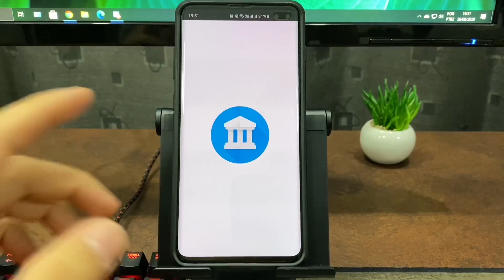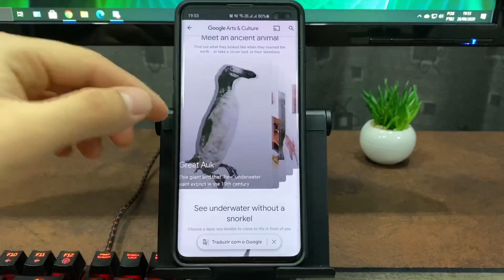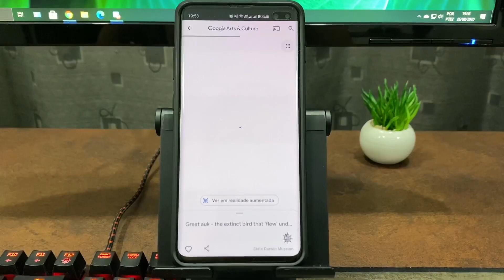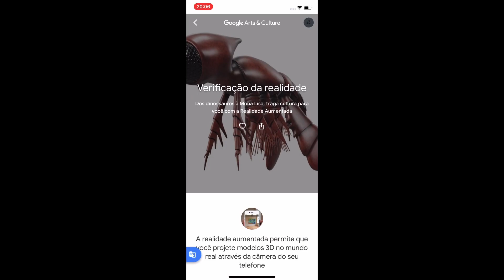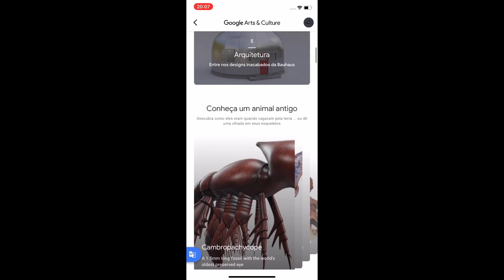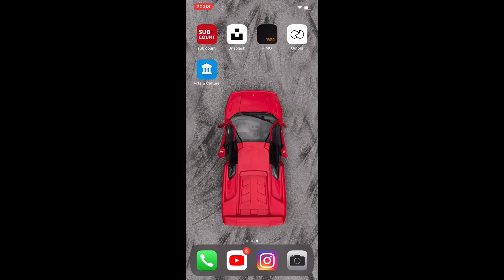Esse é o MELHOR aplicativo do Google e vc não conhece!! Arts & Culture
APRENDA A FAZER MANUTENCAO EM SMARTHPHONE!